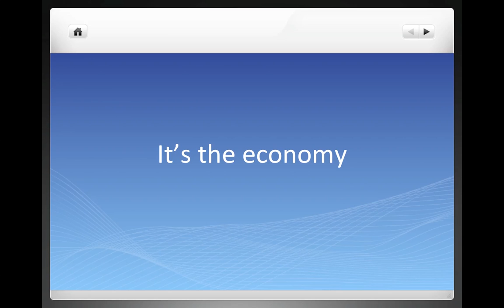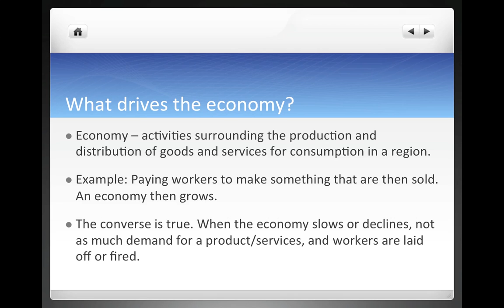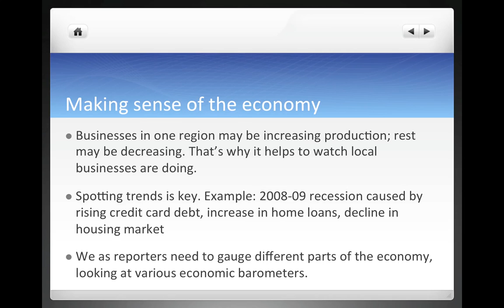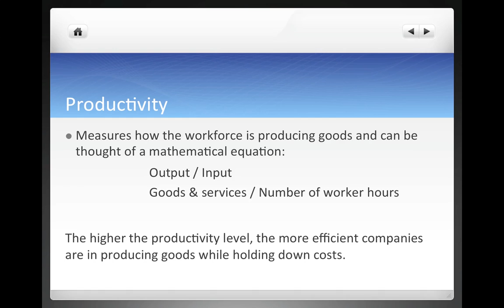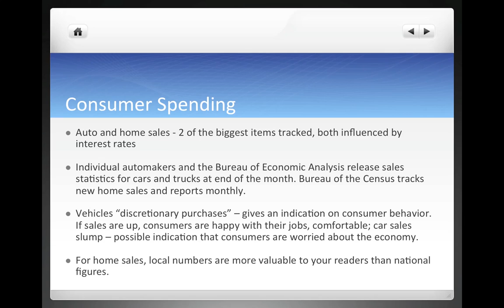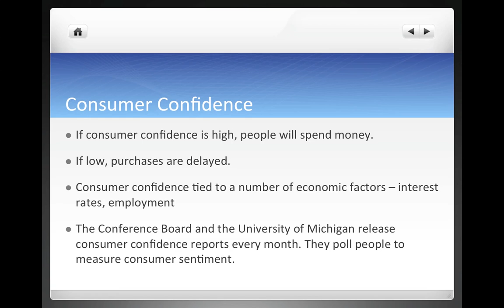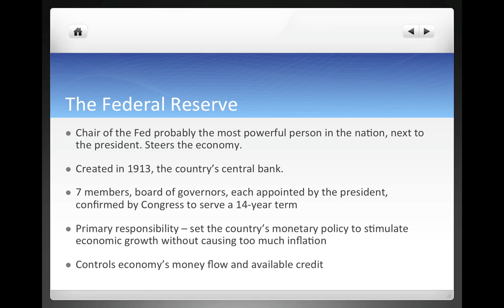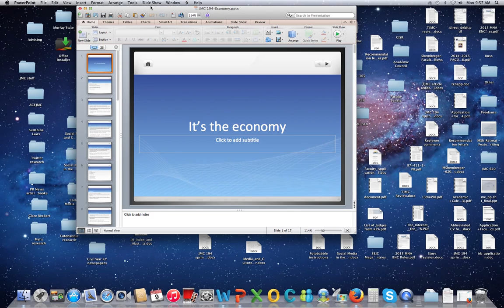JMC 194 Economy